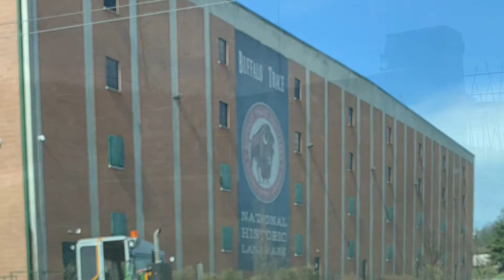Pre run of the Backroads and Bourbon Run 2021.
The Backroad & Bourbon Run is the 23rd -25th of April 2021 this was just the pre run to make sure the route was still passable after all the in-climate that Ky has been having. Only one glitch with high water.